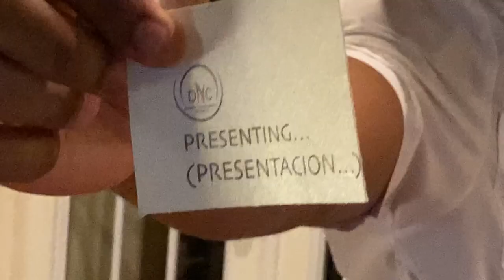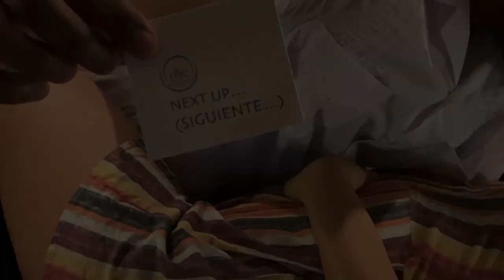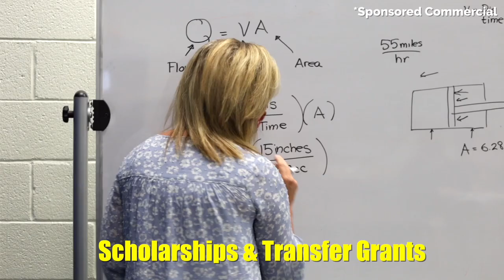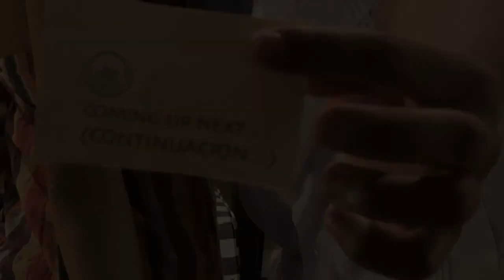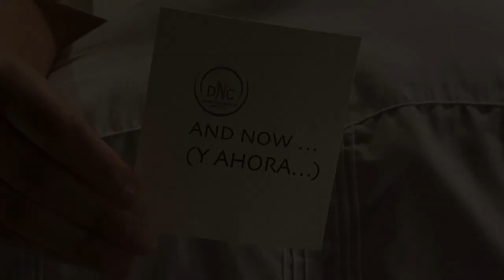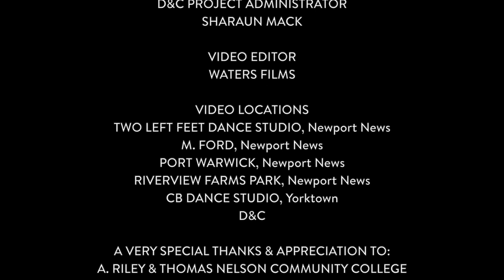D&C Dance Community Project APRIL 2021